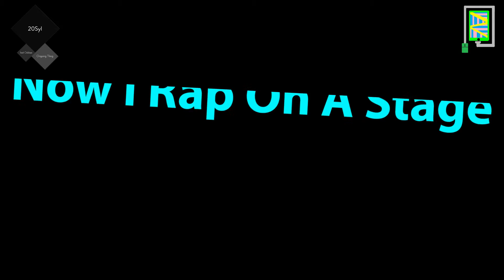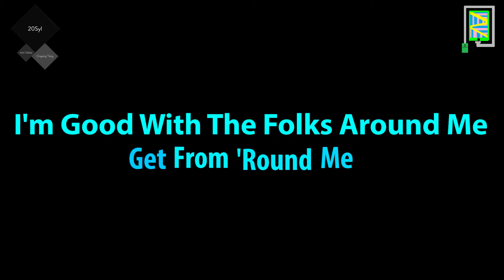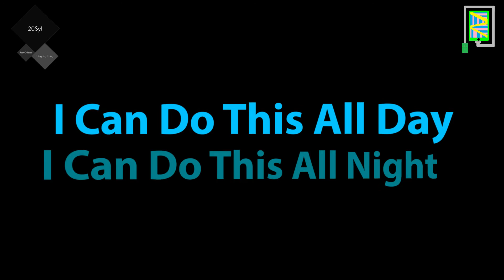Ongoing thing Lyrics - Instrumental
You guys liked my lyric video so, i put the instrumental version on it.

Don"t forget, to live Techfully.
Stephen
The Sound Of Tech

Song by 20syl ft. Oddisee
No Copywrite Infringment Intended

Lyrics off Genius
So sorry if the words are slightly wrong